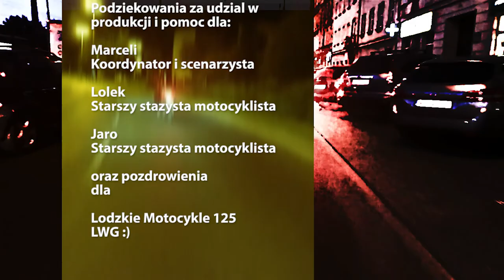Moto Zibi - Nocny trip I